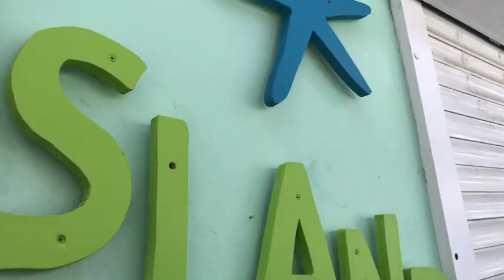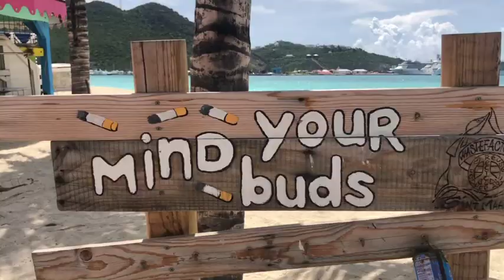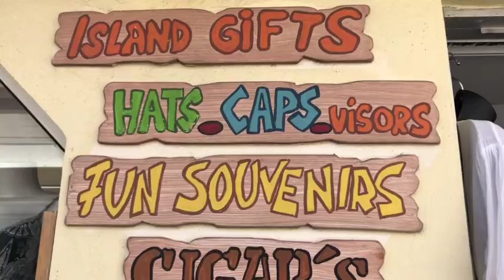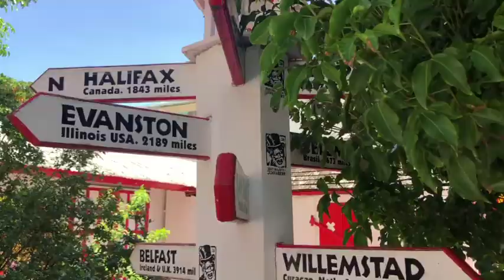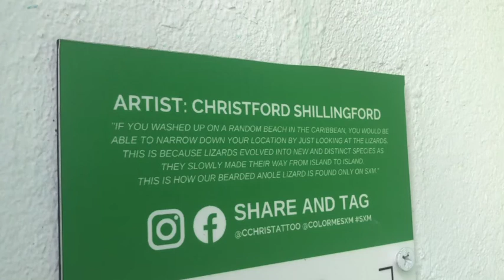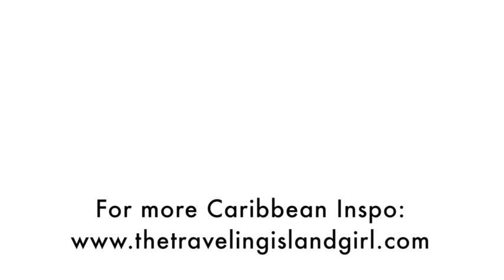A fun day in Down Town Philipsburg - Swim, shop, eat and chase murals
My Ultimate Locals Guide to Saint Martin is Now Available!
Get your copy. Over 100 pages of insider's tips, recommendations, and local information ➡️

💁‍♀️Elevate your Travel Experience. Learn a new Language with Babbel
☎️The Best Phone Data Deals when Traveling and much more with Global Yo eSim